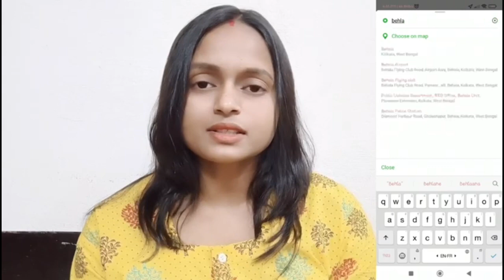ঘরের Shuttering এর কাজ অর্ধেক হলো,সারাদিন কাজের শেষে ছাদে উঠে এই কথাটা ভিষন মনে পরছে।।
Traveling inside the city nowadays is very problematic as well as costly, also sometime the ride
are not comfortable, but now i have got the perfect solution for this, The inDriver app because
here you can: offer your own fare, set & negotiate price, choose your own driver as per the rating
and share your location via messenger & pick up time within 5 min .
and enjoy your ride with inDriver